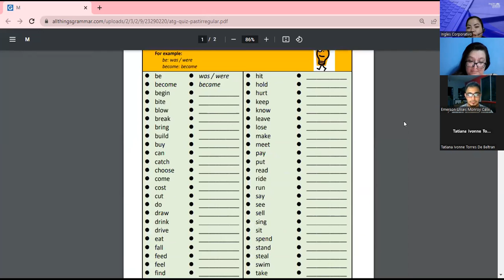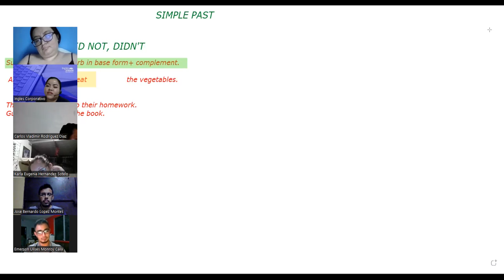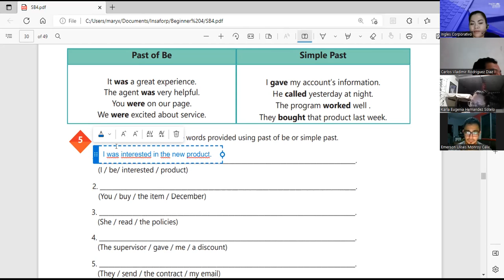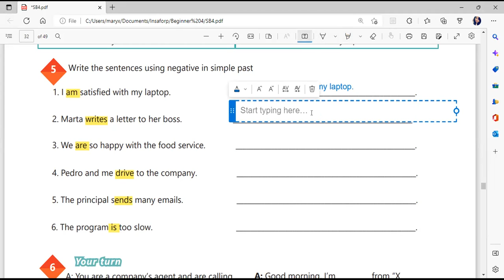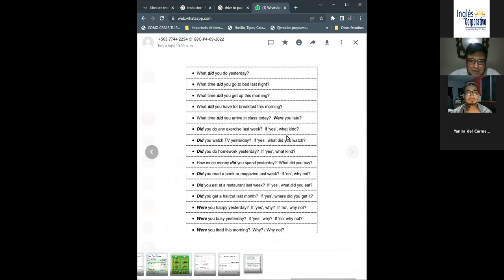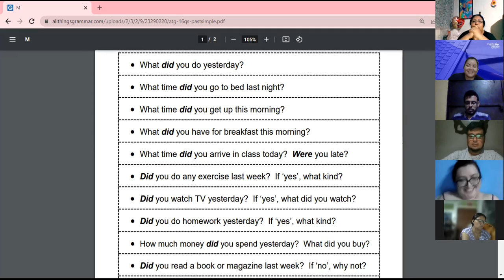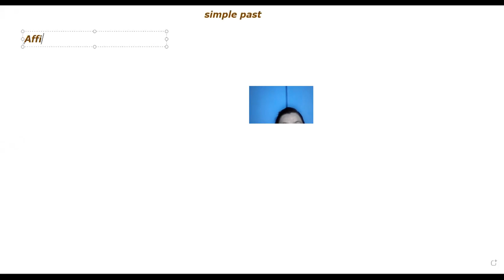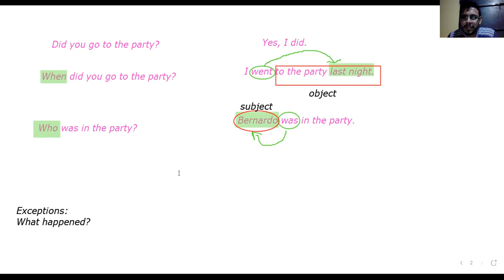Inglés Corporativo-10/05/2022-HOW TO USE PAST OF BE AND SIMPLE PAST AFFIRMATIVE